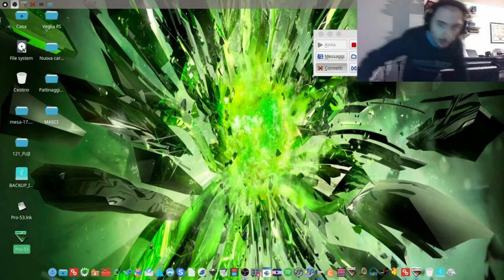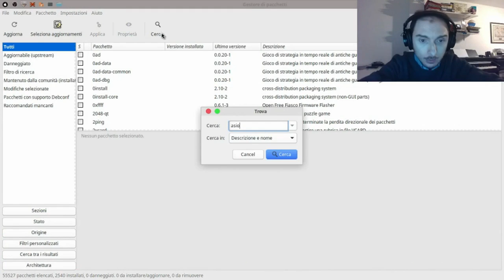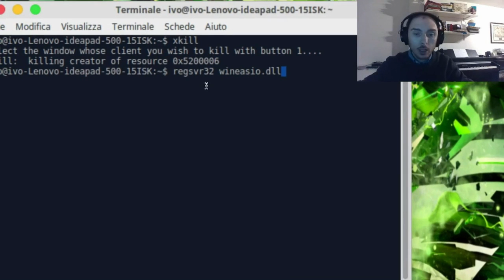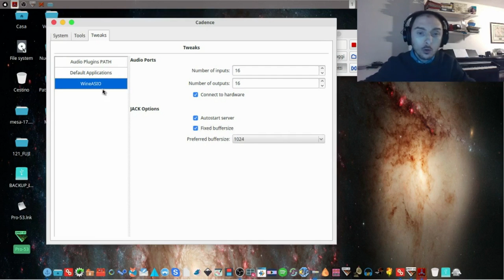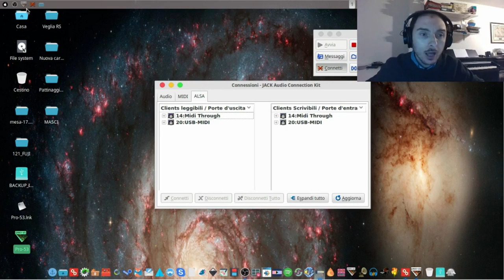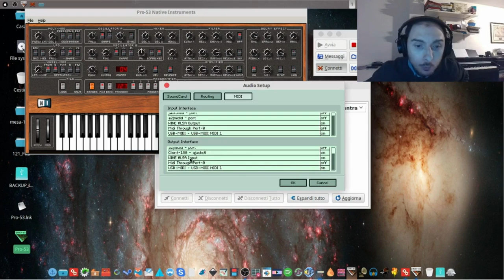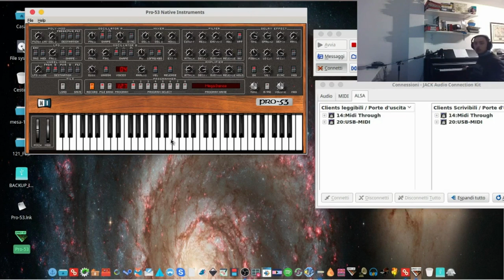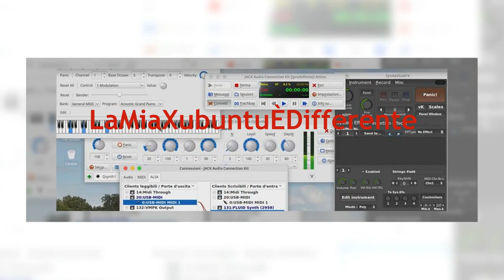10 - WineAsio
WineAsio: come far vedere a Linux synth e programmi musicali per Windows.

ATTENZIONE!!!